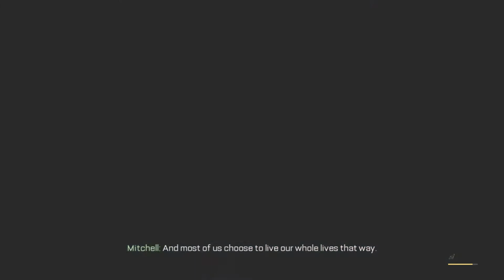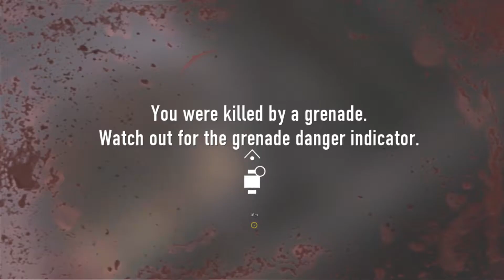(XBox360) Call of Duty: Advanced Warfare Let's Play - Part 1 [No Commentary] (North Korea Invasion!)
You know those moments when certain celebrities or actors are in games and then certain things come out in the media about them?
 Yeah, I wasn't sure if I should post this either. But maybe people will take solace in having Spacey be the villain of the game...

If the video does not render in HD, I may delete and re-upload. YouTube seems to have it out for me... also, I may replay this on PS4 in the future, since the XBox 360 version looks pretty low-quality... though the cutscenes themselves look ok.

This is Part 1 of a blind playthrough of Call of Duty Advanced Warfare on the XBox 360. There will occasionally be long awkward pauses in the middle of gameplay, so just a heads up. I'm not sure how long these videos should be, so they will range from around 30 minutes to an hour at most (around 20 minutes if I didn't have time to record more). Feedback would be appreciated! Also, let me know if there are any cool places or settlements I should explore.